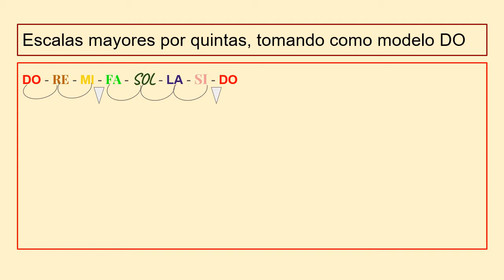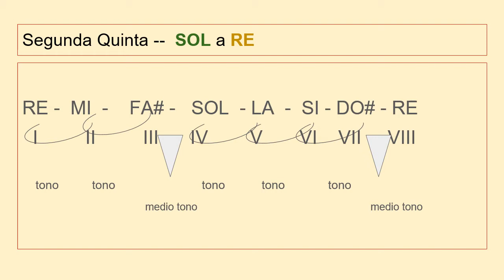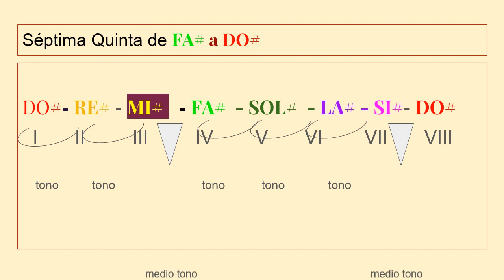Escalas Mayores por quintas es decir por aparición del orden de sostenidos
Este video es una exploración en la teoría musical en el contenido de escalas mayores por quintas; DO, (0) SOL, ( 1#) RE, (2#) LA, (3#) MI, (4#) SI(5#)  FA# (6#) DO# (7#).